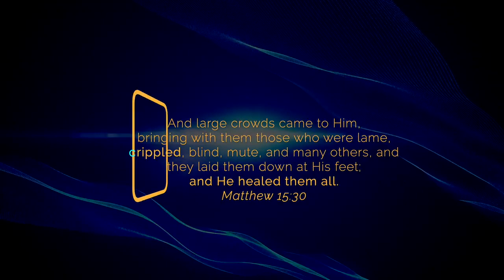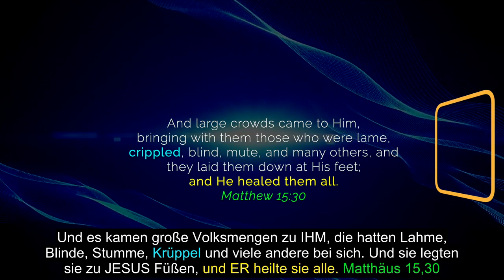Ein total verkrüppeltes Kleinkind Simeone aus Ugenya, Kenia steht auf & geht los